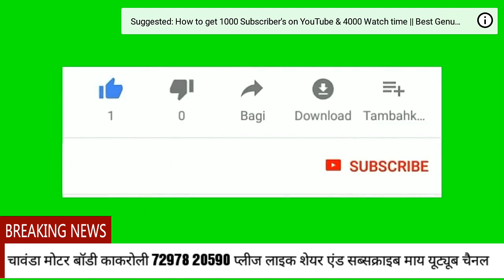बोलेरो🚛पिकप🍎फ्रूट👸क्वीन - 7297820590 प्लीज लाइक एंड सब्सक्राइब माय यूट्यूब चैनल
चावंडा मोटर बॉडी द्वारा बनाई गई राजस्थानी पिकअप बॉडी वर्क